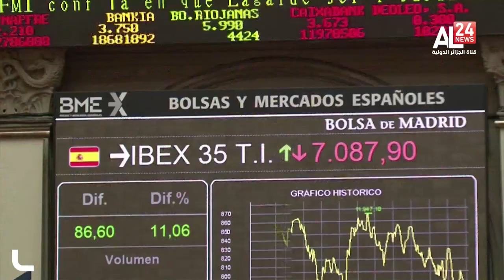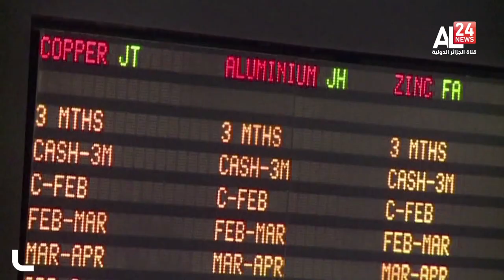متحور جنوب افريقيا يعصف بالاقتصاد العالمي